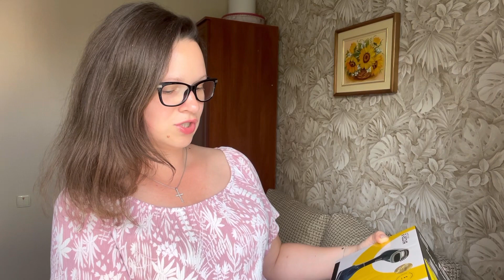Ручной Отпариватель для одежды ROTEX RICO5-S/Тест-драйв /Результат просто супер 🔥🔥🔥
Всем привет!